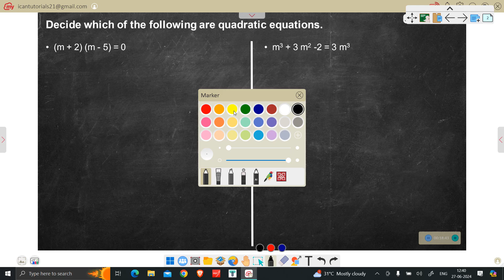Quadratic Equations Ex 2 1 + Ex 2 2 Basics